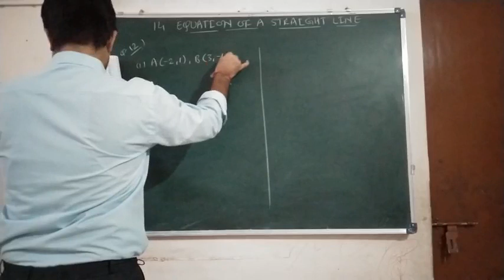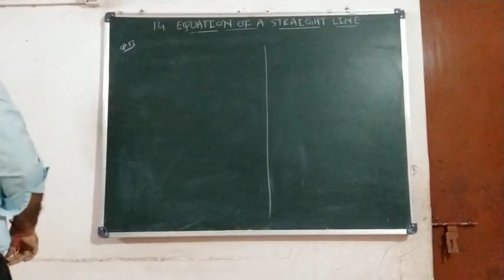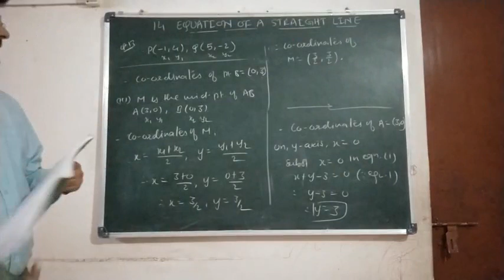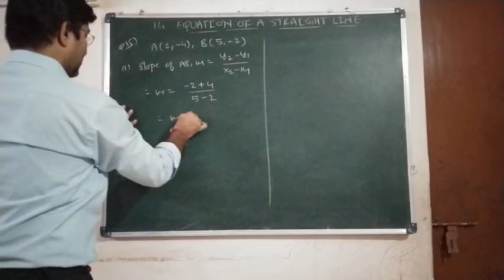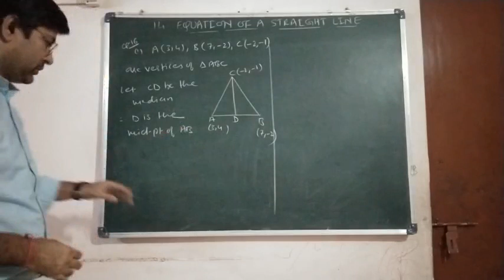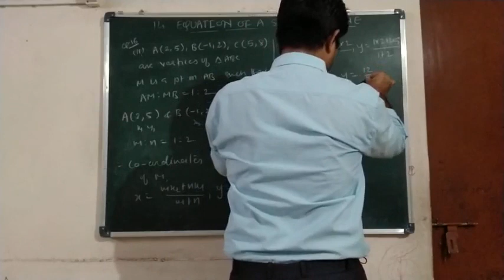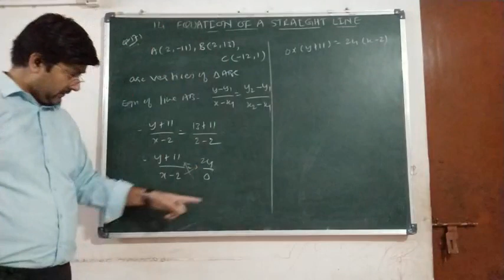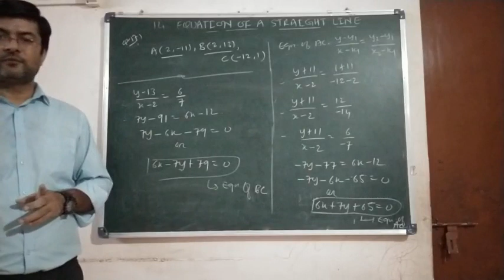Equation of a straight line Part-3, Ex-14(A)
ICSE Mathematics by Anand sir